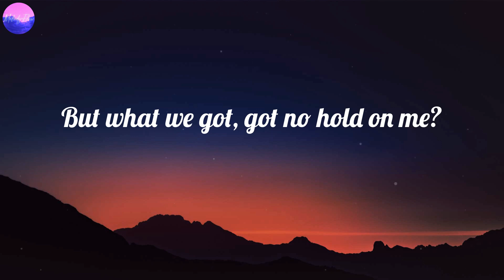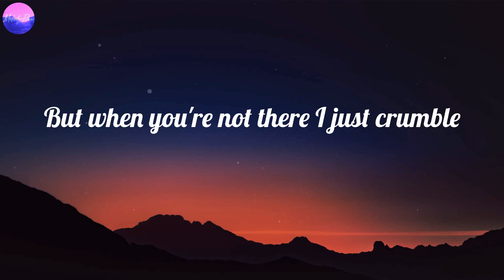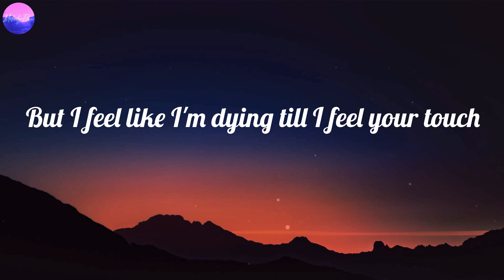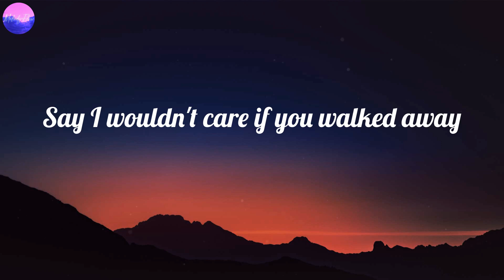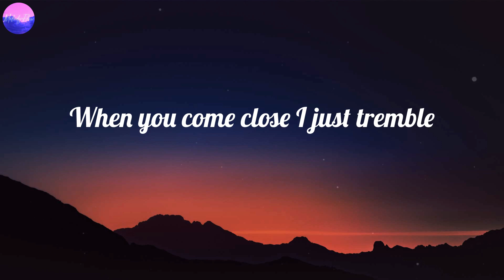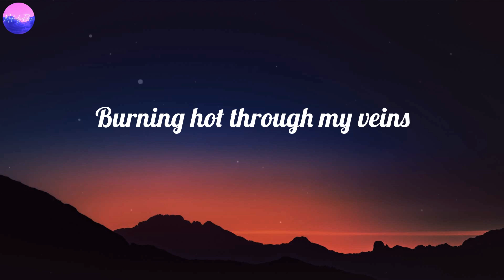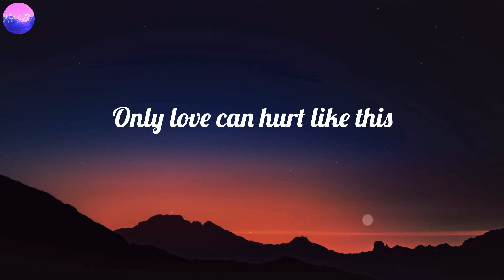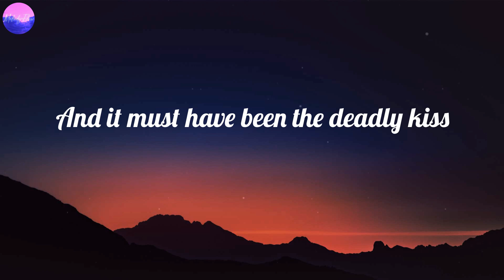Paloma Faith - Only Love Can Hurt Like This (Lyrics)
Only Love Can Hurt Like This (Lyrics) - Paloma Faith